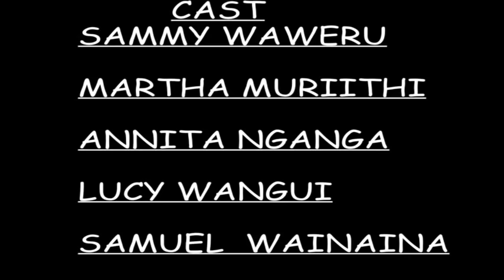PASTOR WANJIRU KUNYITUO NDITHI NA KAMWANA.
Pastor Wanjiru was Caught with a Young Man in Bed.The Bishop who has been Suspected by some of her Followers was Caught Redhanded by two men who followed her to the Ben Tens house.Watch,Subscribe and Share.